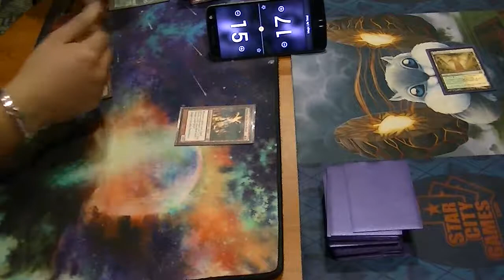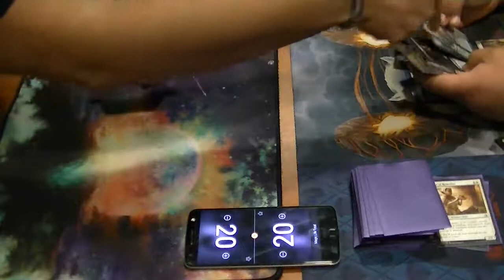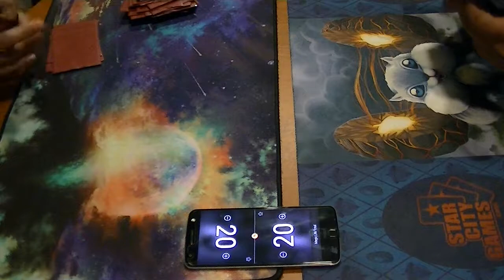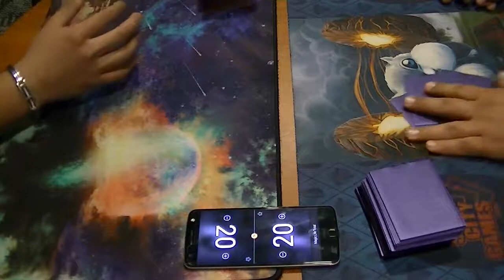Modern Mardu Burn vs Melira Combo DankMTG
Modern Burn splashing black for Bump in the Night.

Deck Techs coming soon.